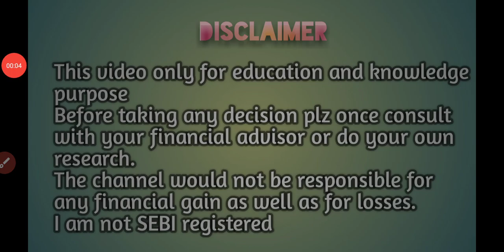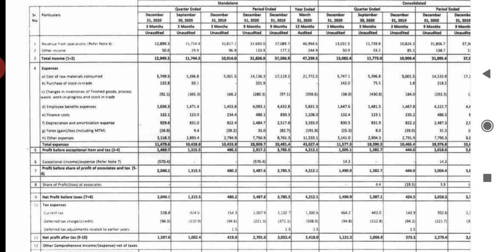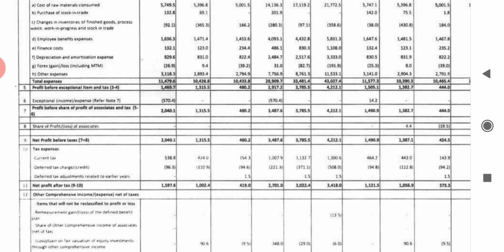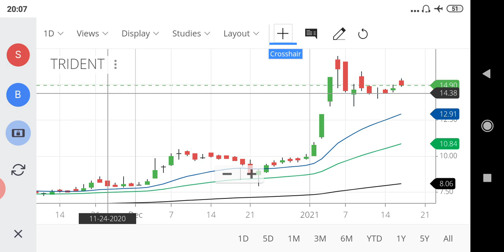Trident share latest news malayalam/ Trident Q3 results analysis malayalam/ wealthy life malayalam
Trident Q3 results analysis malayalam, share market news and top stock news for upcoming week malayalam. Stock analysis malayalam. Share analysis malayalam, wealthy life ,Latest updates, share market news malayalam. Stock analysis malayalam.
Telegram; വെൽത്തി ലൈഫിന്റെ ഈ ആഴ്ച്ചയിലെ വീഡിയോകൾ..